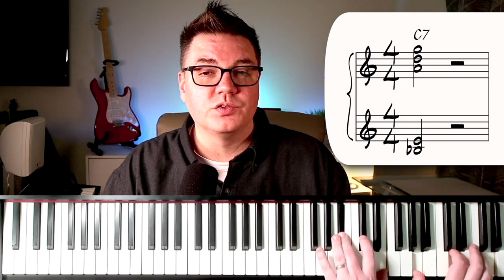9 Tips for Playing Piano in a Big Band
Learning how to play piano in a big band was one of the most fun, and challenging times in my career.   Here are 9 tips of things I wish I knew when I first started in the big band.

Unlock Your Jazz Potential Today! 🎷 🎹

✅ Join 5,000+ jazz enthusiasts and get FREE weekly tips to take your playing to the next level.

🤝 Join the community of other musicians learning to play jazz.

🚀 Want to play your first jazz solo in just 7 days? Sign up for my FREE 7-day Soloing Challenge and learn step-by-step

📈 Take your skills to the next level with my comprehensive Jazz Fundamentals course. Get an All-Access pass now and save 30% with code "ytsub"

HUGE thank you to @darrendrums for creating his theultimatebigband play along track, composed by @cottielaurence, which I used for the music in this video.

00:00 - Intro
00:26 - Swing Revival
02:30 - 9 Tips
08:20 - Big Band Piano Voicings